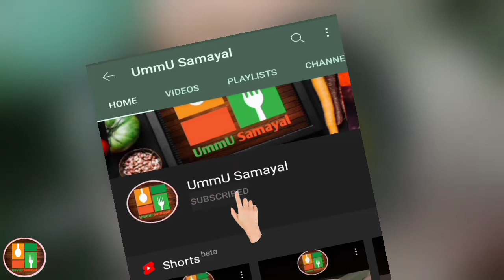Festival Special Recipes | Somas Recipe In Tamil | Sweet Somas Recipe | UmmU Samayal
Festival Special Recipes | Somas Recipe In Tamil | Sweet Somas Recipe

Ingredient:

Maida: ½ kg
Sugar: 1 cup
Rava: ½ cup
Roasted Bengal gram: ½ cup
Grated Coconut: 1 cup
Cardamom Powder: 1 tsp
Ghee: 2 sp
Hot Oil: ¼ cup